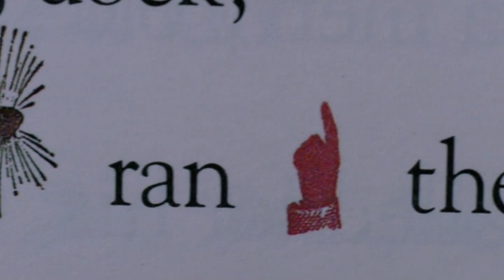Evenliving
Images from The Tree of Life [2011]

The music and the images belong to their authors